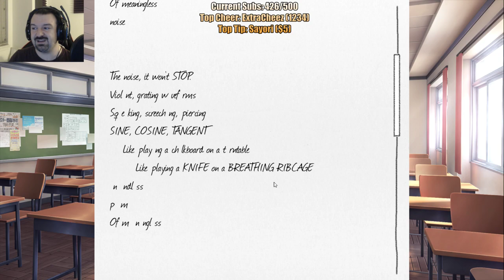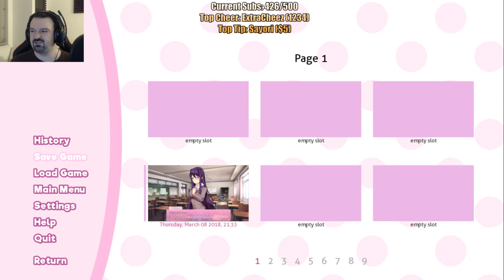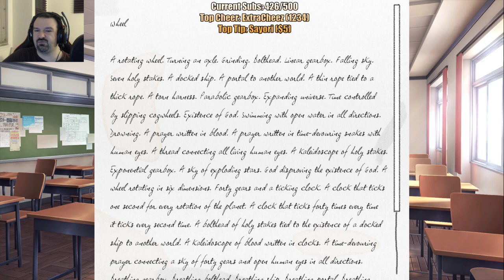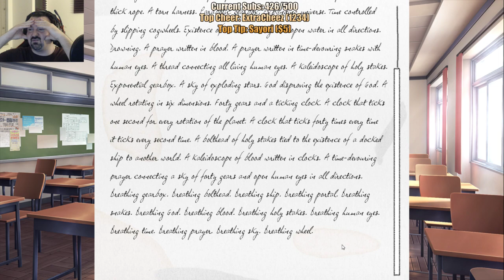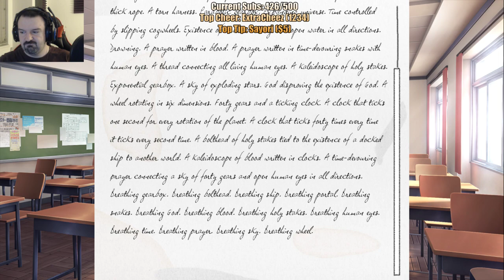Doki Doki Literature Club pt19